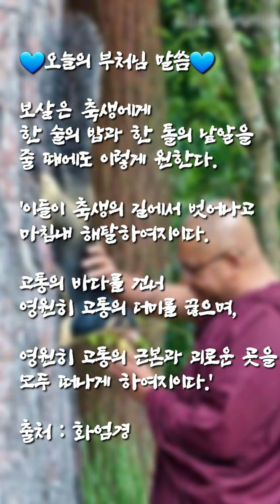오늘의 부처님말씀_화엄경(음성+자막)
살아있는 모든 존재들이 고통에서 벗어나기를
기도하는 아침입니다.~^^♡

💙오늘의 부처님 말씀💙

보살은 축생에게
한 술의 밥과 한 톨의 낱알을
줄 때에도 이렇게 원한다.

'이들이 축생의 길에서 벗어나고
마침내 해탈하여지이다.

고통의 바다를 건너
영원히 고통의 더미를 끊으며,

영원히 고통의 근본과 괴로운 곳을
모두 떠나게 하여지이다.'

출처 : 화엄경